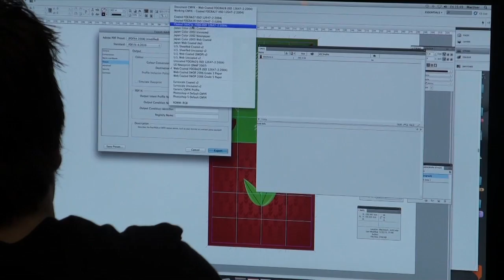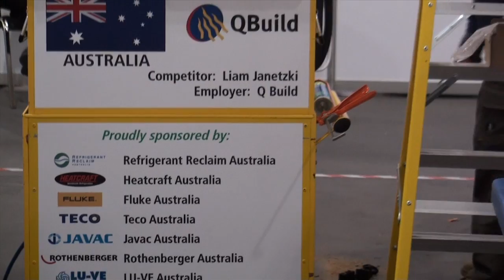Day 3 Compilation - WorldSkills Australia Skillaroos